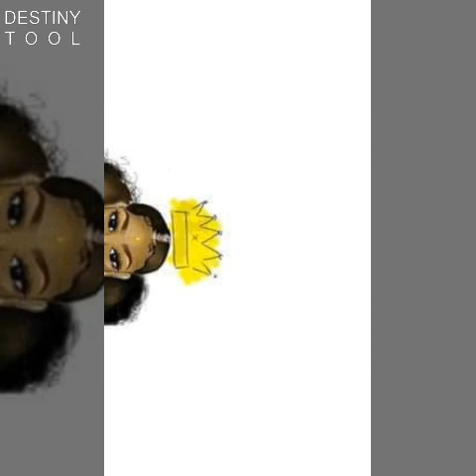Keyana - Get Away (Audio)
I wrote a song that just about anyone can relate to. There isn't just one topic to this song. It's based on your own perspective.

What did this song remind you of? What did it make you think about? Tell me down below😏